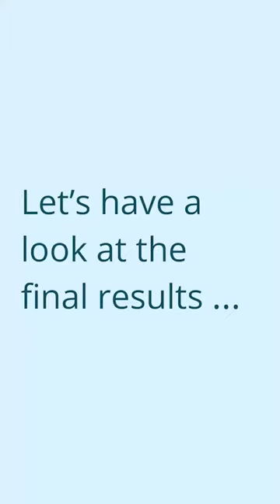KnittingPattern Photoshoot - Campo Nights Shawl